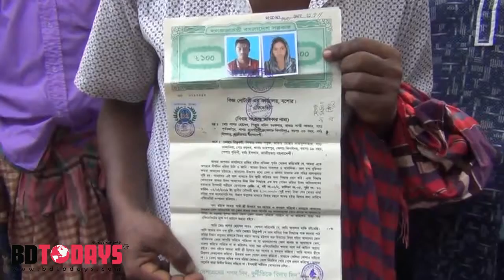ঝিনাইদহে নিখোঁজের ৬ দিন পর গৃহবধুর গলিত লাশ উদ্ধার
ঝিনাইদহে নিখোঁজের ৬ দিন পর রিতু খাতুন নামের এক গৃহবধুর গলিত লাশ উদ্ধার করেছে পুলিশ।